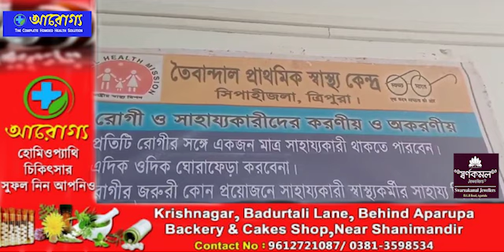English Chuwak Phalnok Norna Sanlaiwi Khorang Tisakha Twiwandalni Twiprasarog